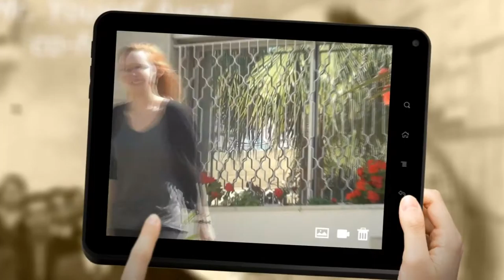Learn with the Modern Language Center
English, German, Turkish and Arabic for non-native speakers